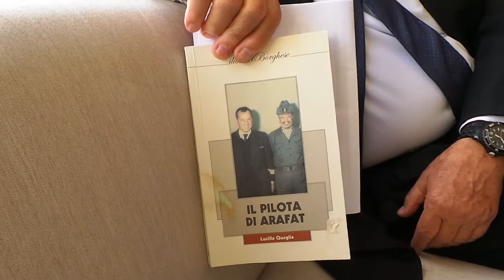Arafat da Clinton a Camp David - Aneddoto del Pilota Aereo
Marcello Quaglia, pilota dell'aereo di Arafat, racconta alcuni aneddoti sull'incontro con Clinton a Camp David ed altre storie contenute nel libro "Il Pilota di Arafat".